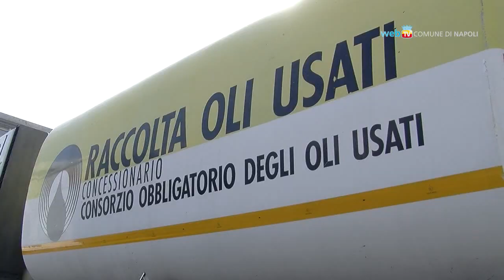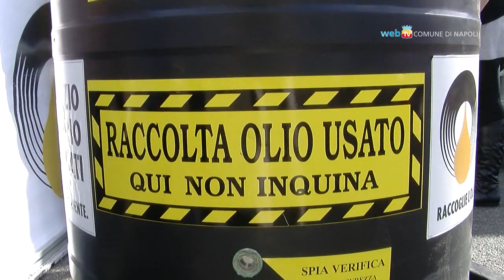CircOLIamo, in aumento la raccolta di oli usati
In piazza Vittoria la tappa napoletana di CircOLIamo, la campagna itinerante di educazione ambientale sul corretto smaltimento dei lubrificanti esausti.